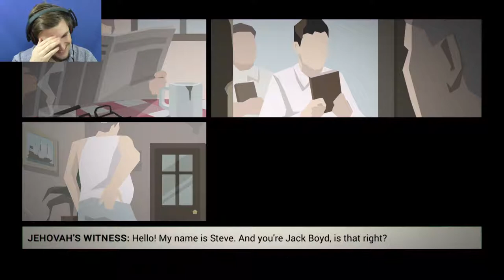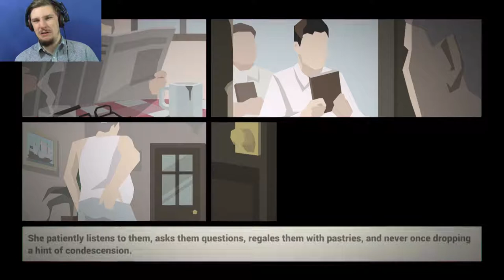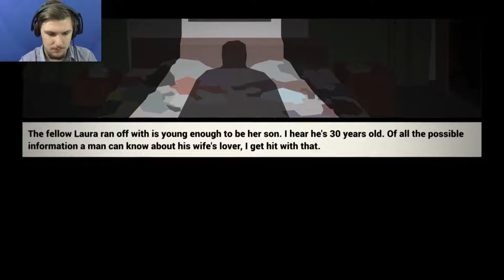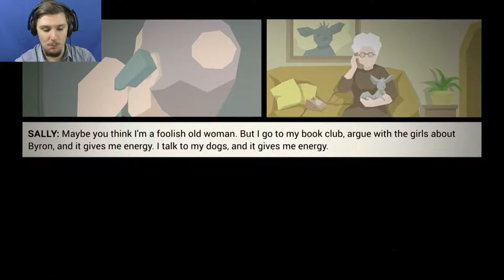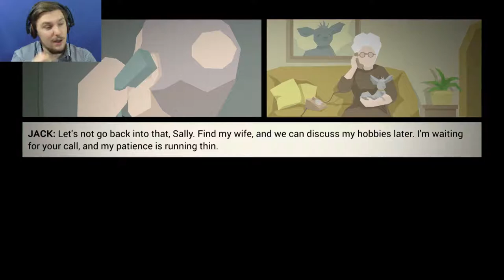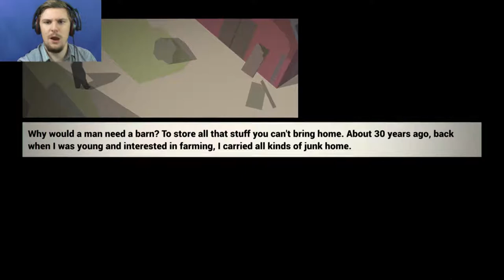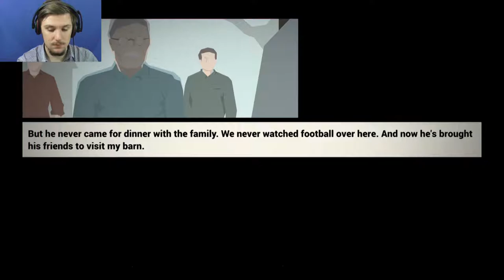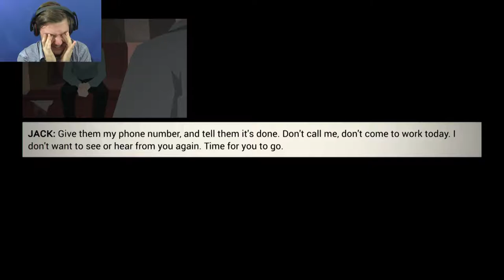BAD DECISIONS | This Is The Police #2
I Might Have Bad A Terrible Mistake.